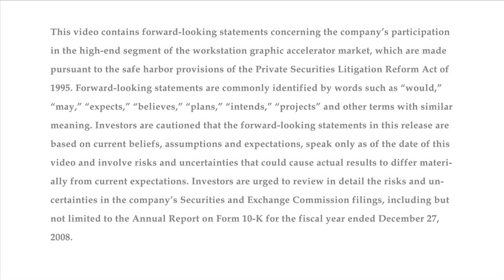Dr. Jon Peddie on the Challenges of the Workstation Market for Graphics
Dr. Jon Peddie, Founder and President, Jon Peddie Research, discusses the challenges for success in the workstation business while commenting on ATI FirePro from AMD.